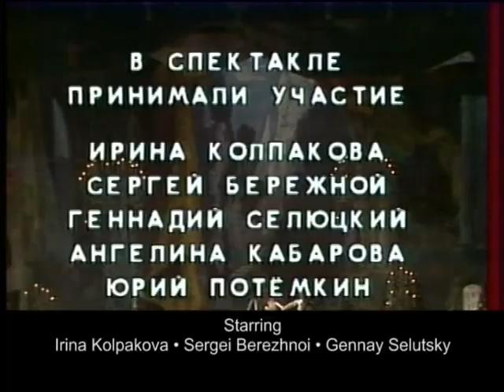A. K. Glazunov. The ballet "Raymonda". Act 3. Kirov theatre, 1980.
А.К. Глазунов. Балет "Раймонда". Театр оперы и балета имени С.М. Кирова (Мариинский), Ленинград, 1980. Акт 3.

Постановка М. Петипа (1898), редакция К. Сергеева (1948) с использованием хореографических фрагментов Федора Лопухова.
Декорации и костюмы: Симон Вирсаладзе.

Действующие лица и исполнители:
Раймонда, графиня де Дорис - Ирина Колпакова.
Рыцарь Жан де Бриен, жених Раймонды - Сергей Бережной.
Абдерахман, сарацинский шейх - Геннадий Селюцкий.
Графиня Сибилла, тетка Раймонды - Ангелина Кабарова.
Король Андрей II Венгерский - Юрий Потёмкин.
Подруги Раймонды - Ольга Искандерова и Нина Солдун.
Трубадуры - Валентин Оношко и Виталий Афанасков.
Панадерос - Анелина Каширина и Владимир Лопухов.
Артисты балета и оркестр ГАТОиБ им. Кирова (Мариинский театр).
Дирижёр: Виктор Широков.

Прямая трансляция Гостелерадио, 1980.

A. K. Glazunov. The Ballet "Raymonda". Act 3. Kirov Opera and ballet theatre (Mariinsky), Leningrad, 1980.
The production by Marius Petipa (1898), revised version by Konstantin Sergeyev (1948) with choreographic fragments by Fyodor Lopukhov.
Scenery and costumes: Simon Virsaladze.

Actors and performers:
Raymonda, Countess de Doris - Irina Kolpakova.
The knight Jean de Brienne, Raymonda's fiance - Sergey Berezhnoy.
Abderakhman, the Saracen Sheikh - Gennady Selucky.
The Countess Sibilla, aunt Raymonda - Angelina Khabarova.
King Andrew II of Hungary - Yuri Potemkin.
Raymonda's girlfriends - Olga Iskanderova and Nina Soldan.
Troubadours - Valentin Onoshko, Vitaly Afanaskov.
Panaderos - Angelina Kashirina and Vladimir Lopukhov.
Artists of ballet and orchestra Kirov theatre (Mariinsky theatre).
Conductor: Victor Shirokov.

Broadcast live radio and television, 1980.